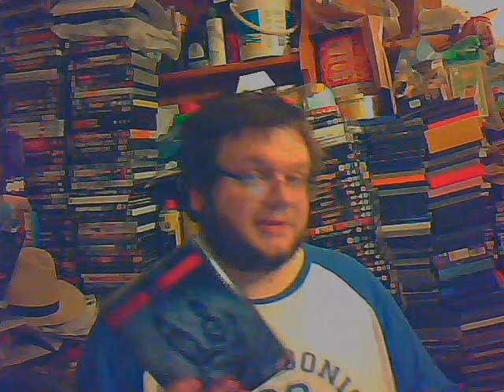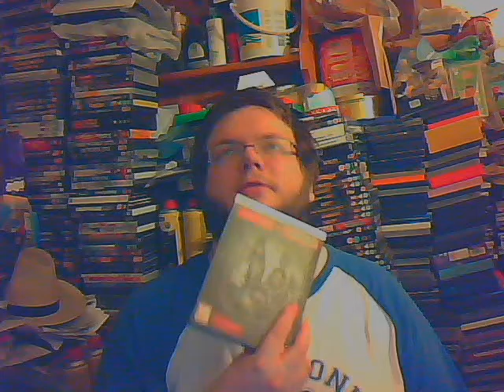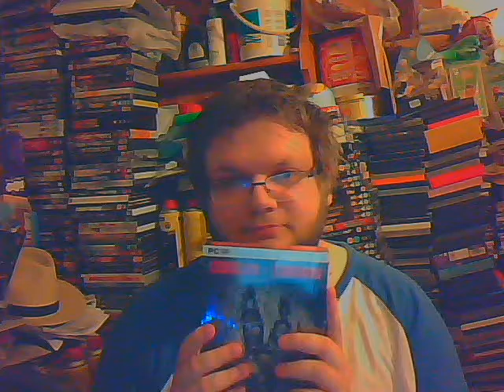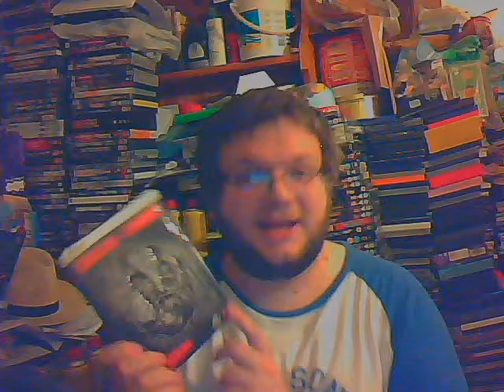Gaming With Ash: Evolve has evolved....apparently(7-11-16)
Ashley talks Turtle Rock Studios & 2K's decision to change Evolve into a free to play model game.